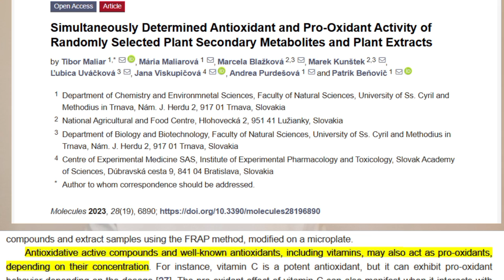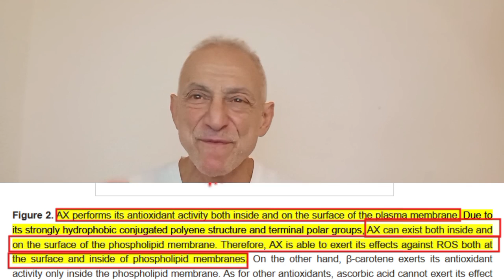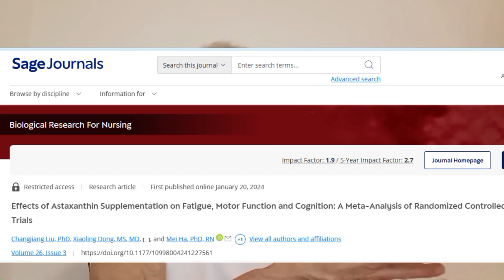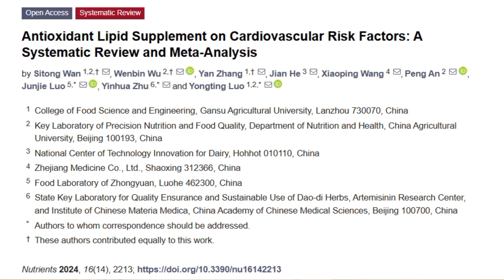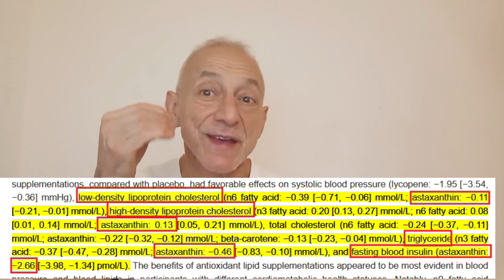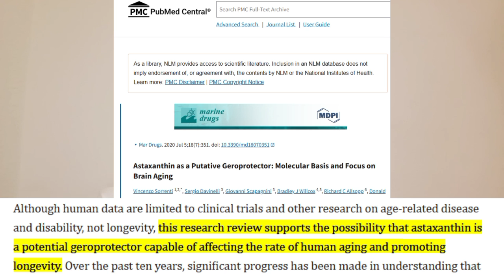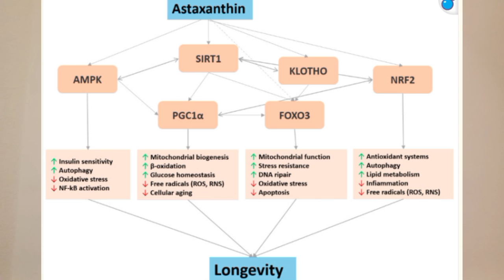Astaxanthin Explained: Can This 'Pure Antioxidant' Really Slow Aging?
Ever wonder if all antioxidants are created equal? The answer might surprise you! In this video, we dive into the world of antioxidants and uncover the unique power of astaxanthin—a ‘pure antioxidant’ that stands out from the rest.

Unlike other antioxidants that can sometimes act against your body, astaxanthin always stays on your side, offering unrivaled cellular protection, reducing inflammation, and supporting a healthier aging process.

Learn how astaxanthin works, what its benefits are for athletes, and why it’s gaining attention as a longevity supplement. Whether you’re looking to boost your health, improve recovery, or support your body's natural defenses, astaxanthin could be a game-changer. Watch now to discover why this antioxidant deserves a place in your wellness routine!

Astaxanthin may have health benefits, but individual responses to supplements can vary, and it may interact with certain medications or medical conditions. Before starting astaxanthin or any new supplement, consult a qualified healthcare provider to determine if it is safe and appropriate for your personal health needs. Do not disregard professional medical advice or delay seeking it based on information shared here.

References:

- Simultaneously Determined Antioxidant and Pro-Oxidant Activity of Randomly Selected Plant Secondary Metabolites and Plant Extracts

- Astaxanthin as a Novel Mitochondrial Regulator: A New Aspect of Carotenoids, beyond Antioxidants

- Effect of astaxanthin on physical activity factors, lipid profile, inflammatory markers, and antioxidants indices in athletic men: A systematic review and meta-analysis

- Effects of Astaxanthin Supplementation on Fatigue, Motor Function and Cognition: A Meta-Analysis of Randomized Controlled Trials

- Antioxidant Lipid Supplement on Cardiovascular Risk Factors: A Systematic Review and Meta-Analysis

- Astaxanthin: A Potential Mitochondrial-Targeted Antioxidant Treatment in Diseases and with Aging

- Astaxanthin: How much is too much? A safety review

- Astaxanthin improves glucose metabolism and reduces blood pressure in patients with type 2 diabetes mellitus

- Adiponectin: Structure, Physiological Functions, Role in Diseases, and Effects of Nutrition

- Astaxanthin as a Putative Geroprotector: Molecular Basis and Focus on Brain Aging

- Astaxanthin and meclizine extend lifespan in UM-HET3 male mice; fisetin, SG1002 (hydrogen sulfide donor), dimethyl fumarate, mycophenolic acid, and 4-phenylbutyrate do not significantly affect lifespan in either sex at the doses and schedules used